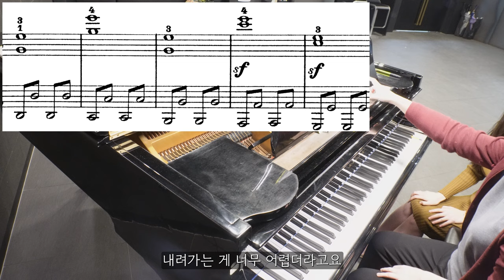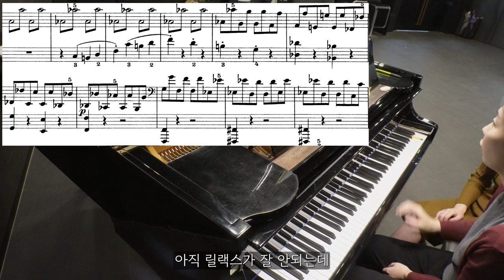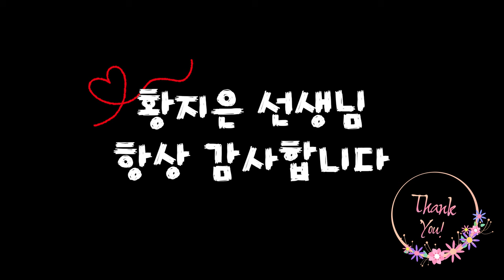21번째 레슨 from 황지은 선생님 / 녹턴 9-2 & 비창 1악장 (2024.03.11)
🎶오늘 배운 곡🎶
녹턴 Op. 9, No. 2 (Nocturne in E-flat major, Op. 9, No. 2)

00:00 녹턴 9-2 레슨 시작
07:00 비창 레슨 시작
10:54 선생님의 따뜻한 위로